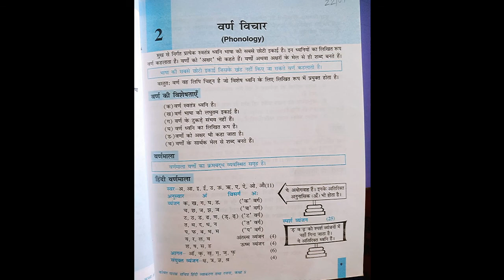class 8th Ch 2 kopal (varn vichar)..